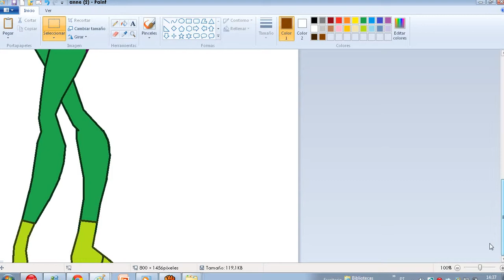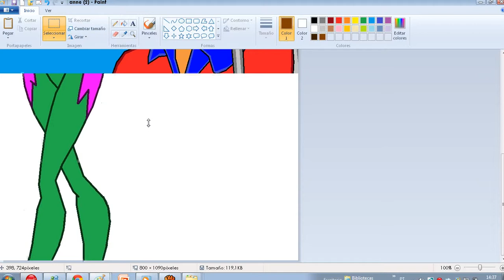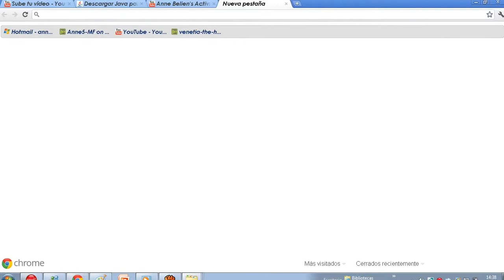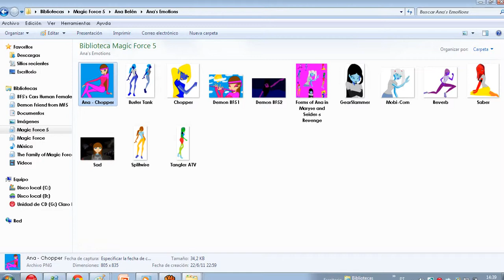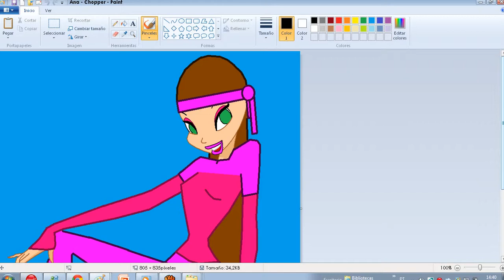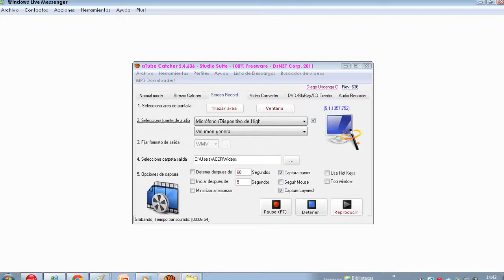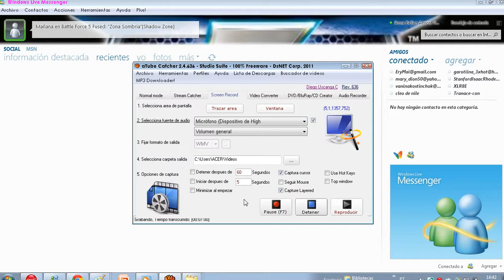Anne Belien's Activities 4 - Nothingness [Gothica].wmv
I talked with my original language [Latin Spanish] in very littles parts. +Anne Belien's Activities - Nothingness by Gothica.

Artist: Gothica
Style: Gothic
Gender: Other-Religious
Web: Gothicmusicfan.blogspot.com
Voices: Me and my Mom [She is sleeping]
Country: Paraguay
City: Asunción
Subject: My Activities

Awesome!! Comment, rate and Vote!